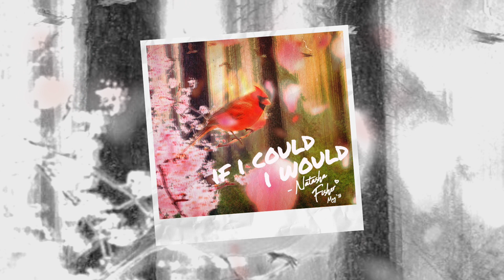Natasha Fisher - If I Could I Would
The latest single from the amazing Natasha Fisher produced by me and callmegulliver mixed by Pako. "If I Could I Would" available everywhere.